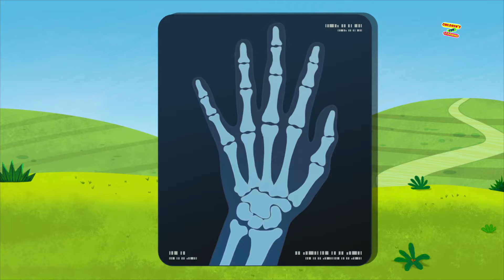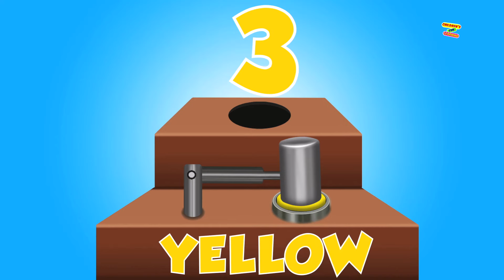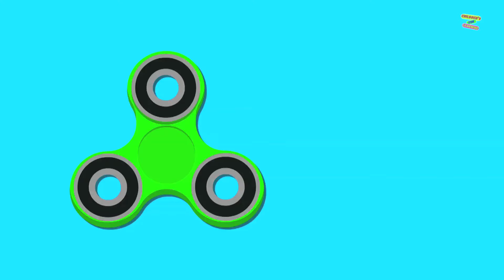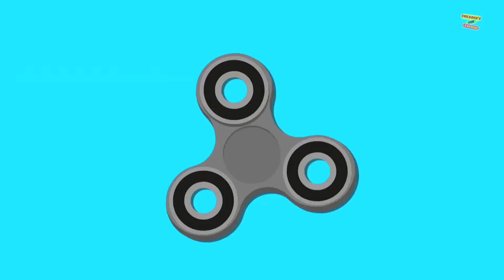Shapes Song | Nursery Rhyme | Children Song | Kids Educational Video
Children's Fun Learning brings new nursery rhyme, the shapes song for the kids. Children will learn English shapes. This video is specially designed for toddlers and preschoolers to learn nursery rhyme more easily. Come and sing the shapes song with us.